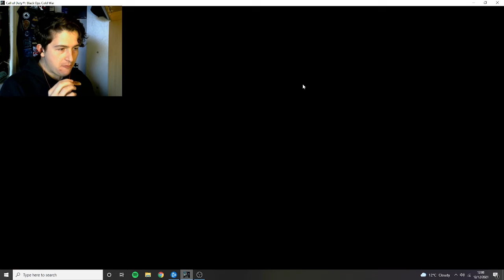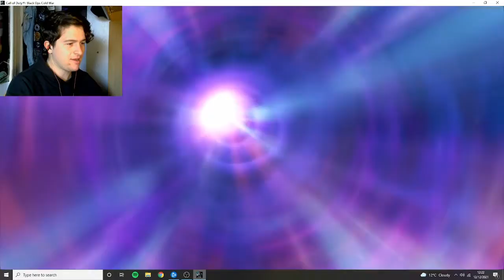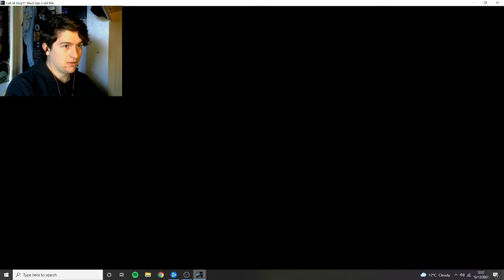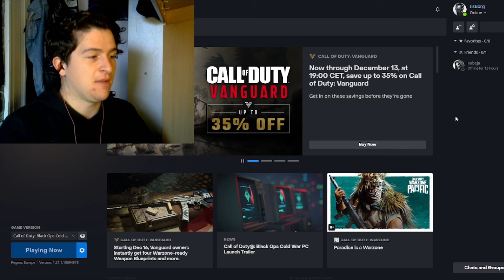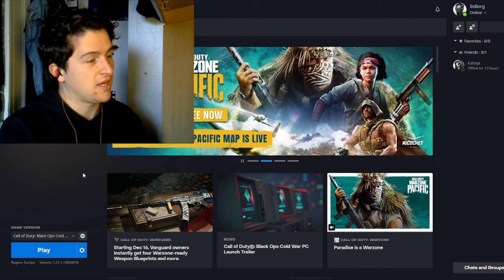Cod Outbreak Zombies - This Game is Broken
in this video i loose my sanity trying out Cod Outbreak Zombies for the first time